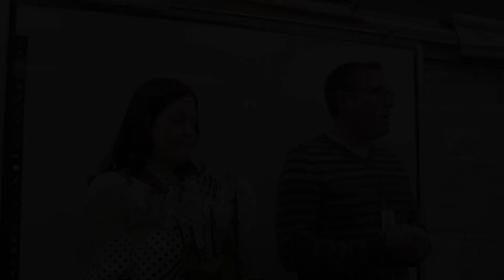Los Al Unified Teacher of the Year Surprise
Nicole Walters, a 2nd-grade teacher at Los Alamitos Elementary, has been named 2018-19 Teacher of the Year in the Los Alamitos Unified School District. See her reaction when told of her award by Supt. Dr. Sherry Kropp, who said, "She is an exceptional teacher and does whatever it takes to help her students succeed and her families feel valued and important.  Nicole brings joy to work, loves her colleagues, and makes all of us better.  It is a privilege to have her on our team."